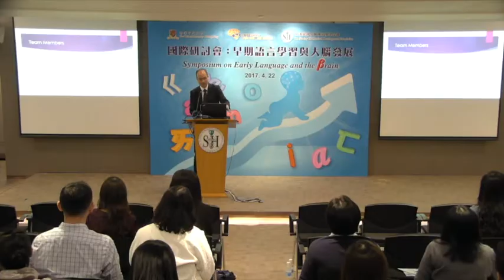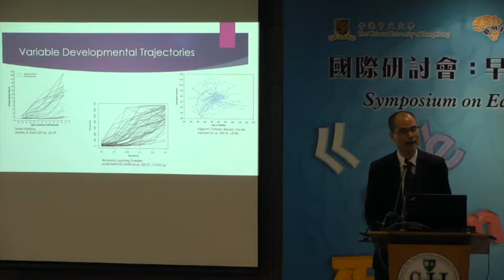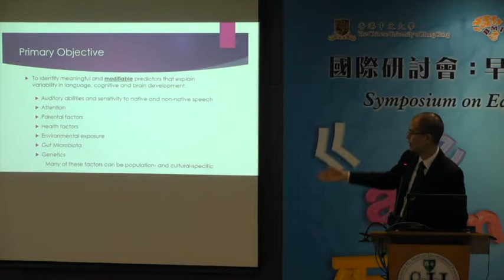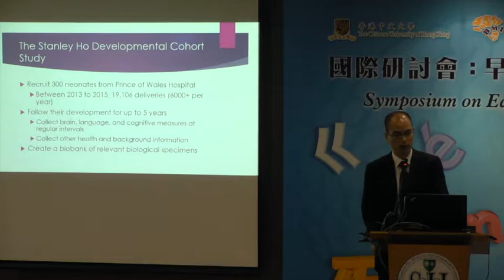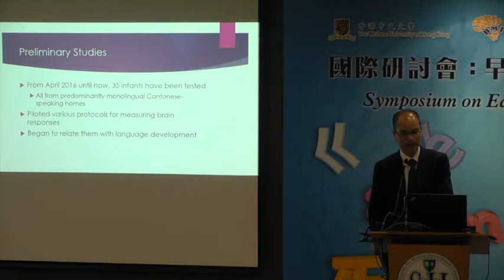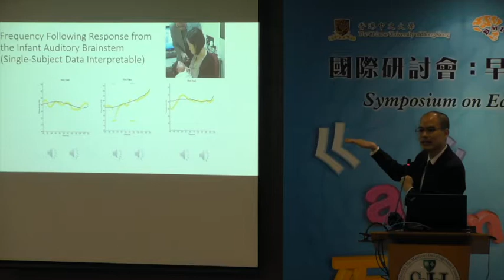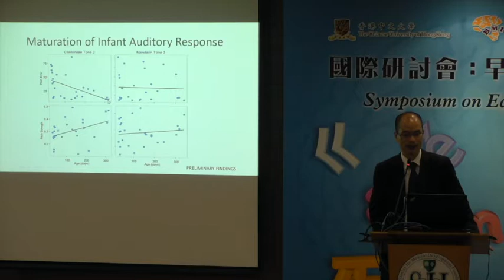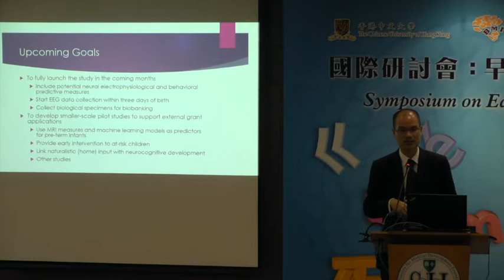Talk 5 Prof Patrick Wong